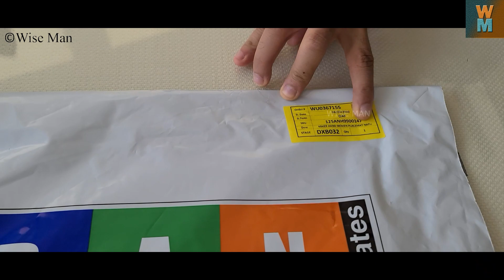PAN Maize Hand Woven Placemat Natural D38cm Review after 5 Months Use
Watch the review of hand woven placemat from Pan Emirates in this video.